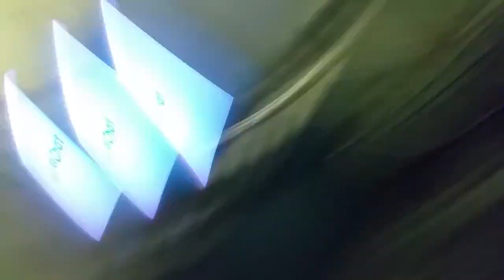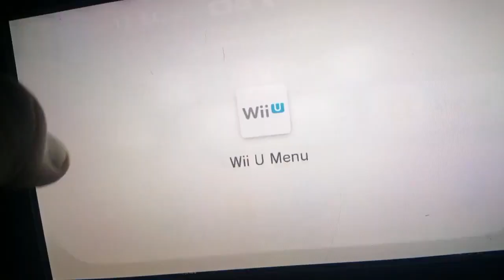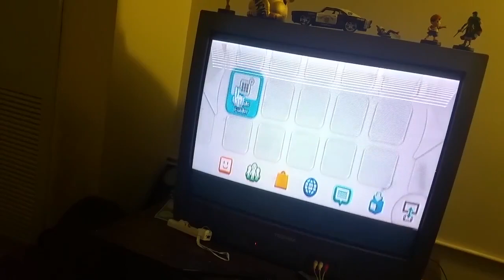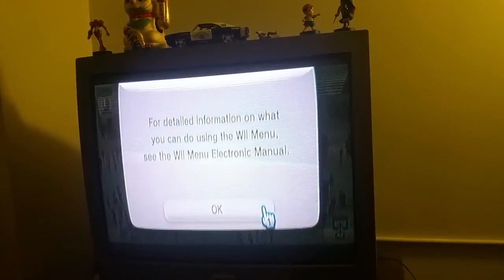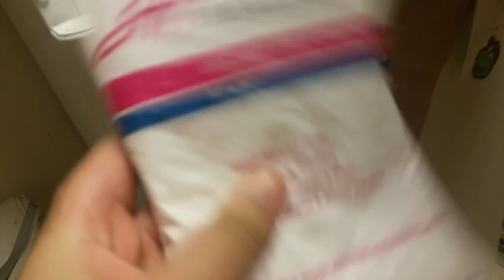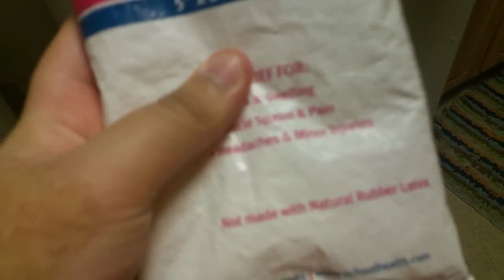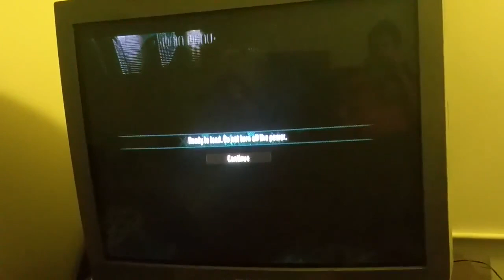Wii Menu NFS Carbon